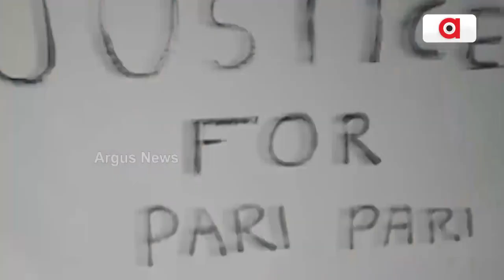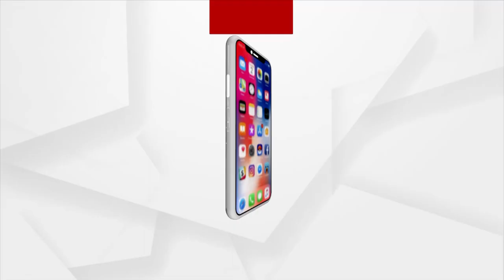ଏହା ଏକ ହତ୍ୟା ଘଟଣା ଏହାକୁ କ୍ରାଇମବ୍ରାଞ୍ଚ ତଦନ୍ତ କରିନାହିଁ : ବନଜା ପଣ୍ଡା